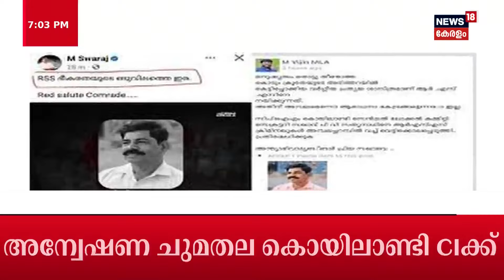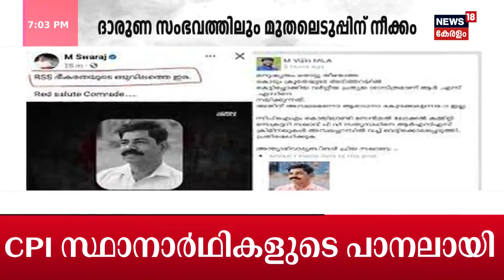''CPM സംസ്ഥാന സെക്രട്ടറി MV ഗോവിന്ദൻ അടക്കമുള്ളവരെ ചോദ്യം ചെയ്താലെ സത്യംപുറത്തുവരൂ'' :Sandeep Varier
CPM Leader Murder Case : Kozhikode Koyilandyൽ സിപിഎം ലോക്കൽ സെക്രട്ടറിയെ വെട്ടിക്കൊന്നു. കൊയിലാണ്ടി സെൻട്രൽ ലോക്കൽ സെക്രട്ടറി പി വി സത്യനാഥനാണ് കൊല്ലപ്പെട്ടത്.ഇന്നലെ രാത്രി ക്ഷേത്രോത്സവത്തോട് അനുബന്ധിച്ച് ഗാനമേള നടക്കുന്നതിനിടെയാണ് കൊലപാതകം